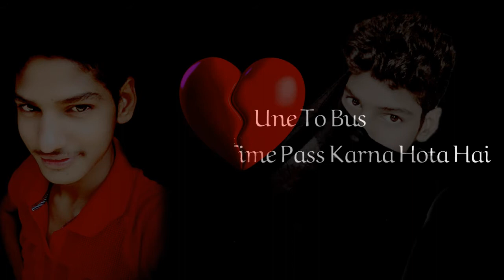Takleef tab nahi hoti Jab Koi Dur chala Jata Hai king Raj love sturts badshah sayari killar atitiude